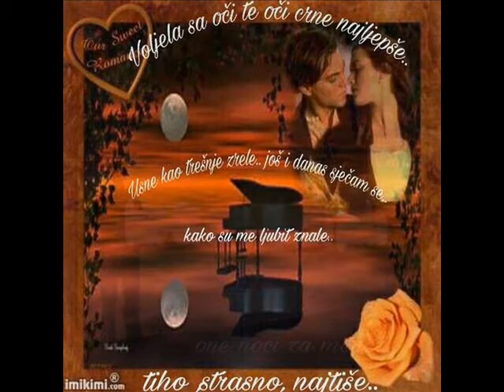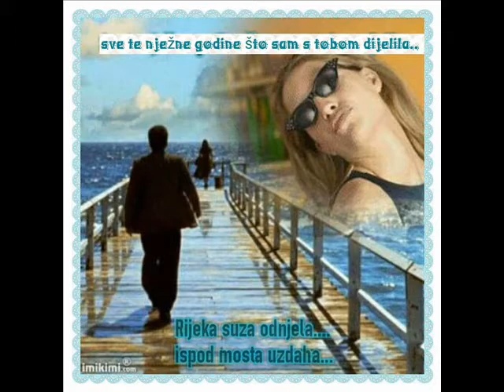Grupa Happiness - ONO DAVNO PROLJEĆE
AUTORSKA PJESMA, tekst-Željka Drinovac, glazba i aranžman-Marija Cvetković i Zvonimir Dropuljić, Slike sa stihovima-Sanja Dujmić